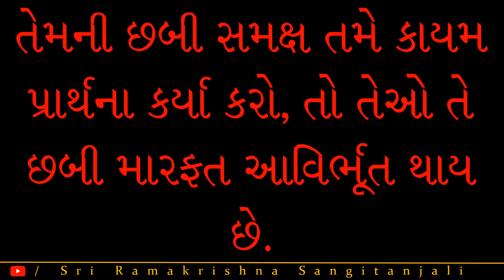દિવ્ય-કૃપા--ઉપદેશ-12-yvg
Video Published By: Sri Ramakrishna Sangitanjali
દિવ્ય કૃપા પુસ્તક ના પ્રકાશકઃ શ્રી રામકૃષ્ણ આશ્રમ, રાજકોટ
Track Name: Angel’s Dream